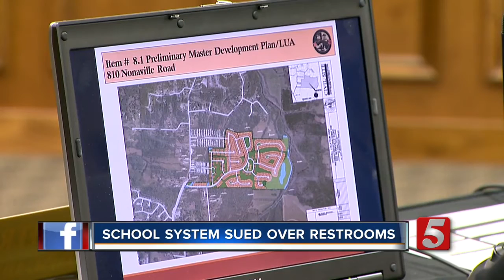Tennessee Registers 3rd Zika Virus Case From Foreign Travel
Tennessee health officials have confirmed a third case of Zika virus in Tennessee.